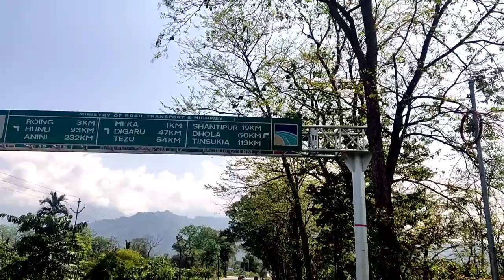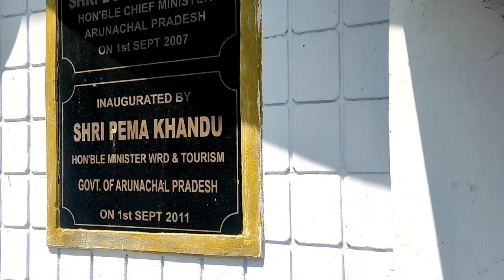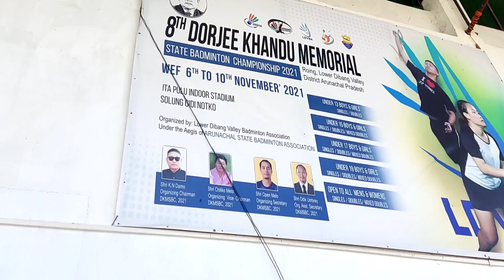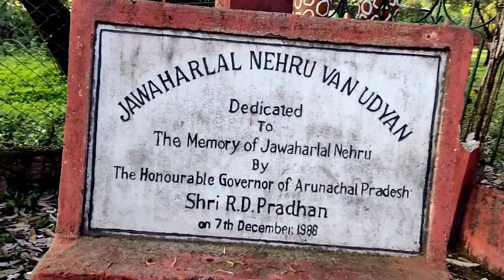EP:24/Unexplored, Roing Town/Lower Dibang valley District/Arunachal Pradesh/Jing vlog tv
Roing is the district headquarter of Lower Dibang Valley district in the Indian state of Arunachal Pradesh. It is the last major township at the north-eastern frontier of India.

Roing

Town

Roing

Location in Arunachal Pradesh, India

Show map of Arunachal PradeshShow map of IndiaShow all

Coordinates: 28°8′34″N 95°50′34″ECountry￼ IndiaStateArunachal PradeshDistrictLower Dibang ValleyElevation

390 m (1,280 ft)Population

 (2011)

              As of 2011 India census,[1] Roing had a population of 11,389 of which 6,064 are males while 5,325 are females. Roing has an average literacy rate of 88.39%, higher than the national average of 65.38%: male literacy is 91.94%, and female literacy is 84.35%. The population of Children age 0-6 is 1157 which is 10.16% of the total population of Roing.

The female Sex Ratio is 878 against the state average of 938. Moreover, the Child Sex Ratio in Roing is around 875 compared to the Arunachal Pradesh state average of 972.

Roing has total administration over 2,617 houses to which it supplies basic amenities like water and sewerage.

Both Adi and Mishmi (Idu) are the principal indigenous dwellers of Roing. Notable tourist attractions are Mehao wild life sanctuary, Sally lake, Mehao lake, Bhismaknagar Fort and Mayodia pass which remains covered with snow during peak winter. The town is located at the foothill of the Mishmi Hills. Solung festival of Adi Community is observed in 1 September, while Reh festival of Idu in 1 February every year with great joy and harmony. Towards the north flows the river Deopani that frequently floods in summer causing great economic blockade to the adjoining Dibang Valley District. Bridges over it have been repeatedly washed away draining Government's exchequer. Towards the south and east are the villages of Adi and Mishmi (Idu) that extend up to Assam border. The town is the only commercial hub for Upper Dibang Valley District and the adjoining Villages under it.

Unlike other rough terrain towns of Arunachal Pradesh, Roing is geographically plain with a lot of land for farming and cultivation.

It is under the 43rd assembly constituency [ST] of the 60 constituencies in Legislative Assembly of Arunachal Pradesh. Current MLA (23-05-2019 to till date) of Roing constituency is Mutchu Mithi[2]

TransportEdit

Roing is connected to Tinsukia, a major town of Assam, separated by the mighty Brahmaputra river which is the major route. During summer the river floods which takes a three-hour journey via ferry-boat which is quite an experience to have. The recently inaugurated Dhola-Sadiya bridge (Dr. Bhupen Hazarika setu) over the Brahmaputra river has made the route to Roing much easier. Another route connecting Tinsukia is via Tezu-Chowkham-Namsai circuit which has two possible routes between Tezu and Chowkham-Namsai, they are all-season road links, one is the bridge over Lohit river at Parshuram Kund and another bridge at Alubari Ghat over the same Lohit River in Chowkham.

RoadEdit

Bus Routes Operated by APSTS, Roing and Private Transport Services:

Roing – Tezu

Roing – Sadiya

Roing – Hunli

Roing – Dello

Roing – Rukmo

Roing – Koronu

Roing – Chidu

Roing – Old Abali

Roing – Balek

Roing – Tinsukia

Roing – Anini (only Taxis)

Dambuk - Paglam

RailwayEdit

Nearest Railway Station:

• Tinsukia (New Tinsukia Junction railway station) : (113 km Approx.)[3]

AirportEdit

Deopani Bridge over river Eze, on the way to Mayudiya

Nearest Airport:

Chabua (138 km Approx.)[3]

Mohanbari (Dibrugarh) (148 km Approx.)[3]

Guwahati (500 km Approx.)

BazaarEdit

Dibang River View from Bara Golai, 16 km north of Roing, on the way to Mayudiya

Mishmi Hills Resort at the bank of River Eze

The Roing Bazaar is the market where most residents buy and sell supplies and food. The proposed highway of the Special Accelerated Road Development Programme (SARDP) will run through the bazaar, possibly increasing customers.

MediaEdit

Roing has an All India Radio Relay station known as Akashvani Roing. It broadcasts on FM frequencies. The town also offers few local newspapers like Dawnlit post, The Roing Times.

GalleryEdit

ReferencesEdit

^ "Census of India 2001: Data from the 2001 Census, including cities, villages and towns (Provisional)". Census Commission of India. Archived from the original on 16 June 2004. Retrieved 1 November 2008.

^ "Roing Elected representatives".

^ a b c "District at glance